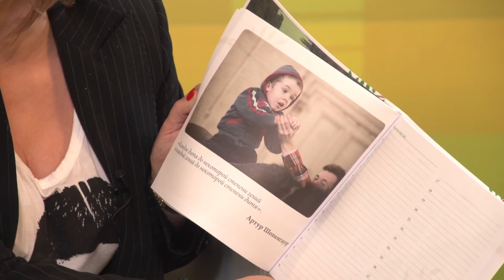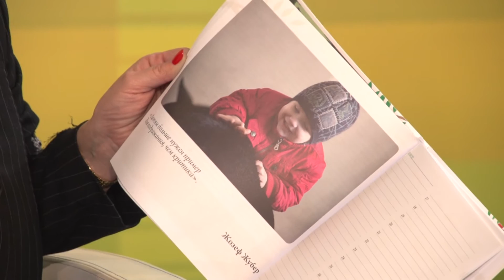Маргарита Сичкарь в программе "Люди"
«Благотворительность -- это составляющая общества. Есть такая формула из 8 сфер жизни, которые присутствуют у каждого человека. Благотворительность -- одна из них».

Для чего современному обществу благотворительность? Что она дает человеку? -- рассказывает Маргарита Сичкарь в программе «Люди».